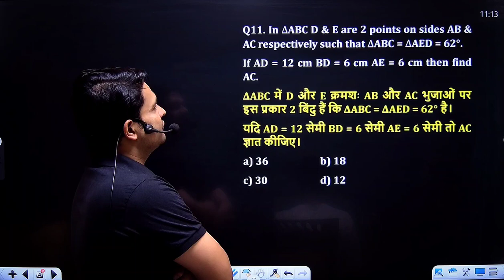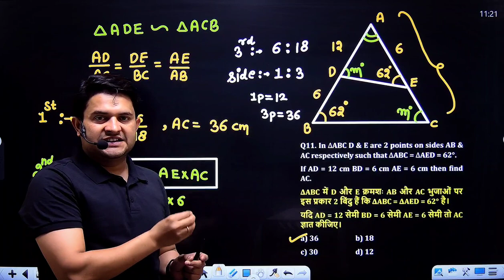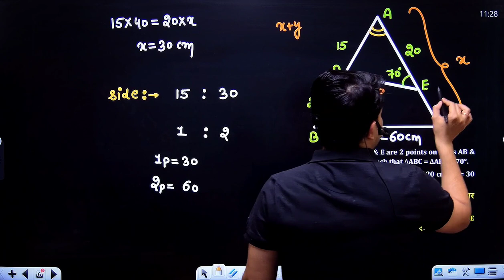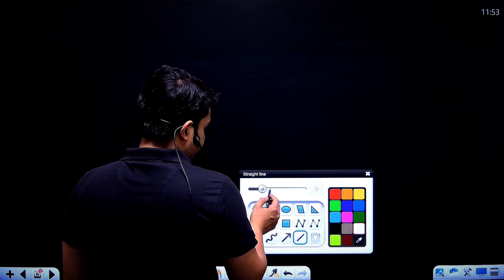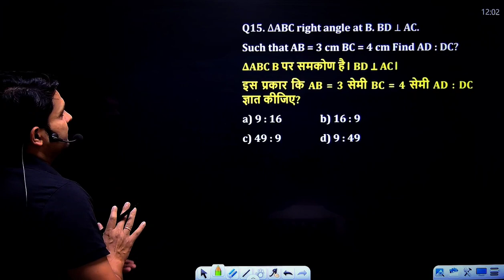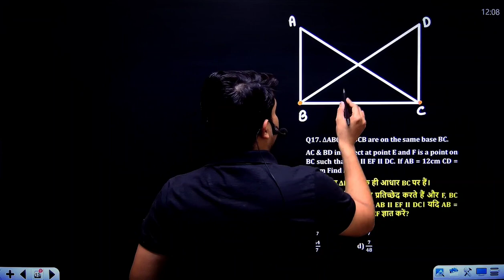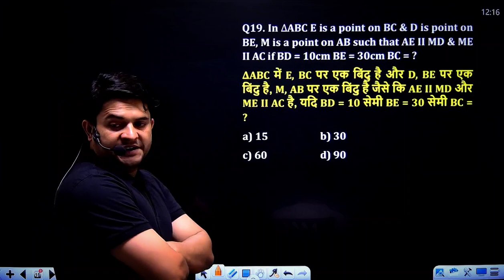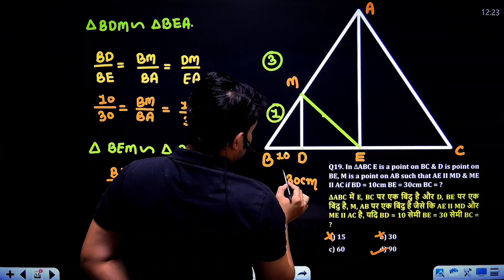Similarity | Similarity of triangles Geometry for SSC CGL , CHSL | Gaurav Sir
Unlock the secrets to mastering similarity of triangles with this must-have geometry guide.

- Covers all key concepts on similarity of triangles including AA similarity, SSS similarity, SAS similarity, and more

- Packed with clear explanations, step-by-step worked examples, and practice problems

- Helps you fully understand congruent triangles and apply it on tests and exams

Specifically designed for SSC CGL and CHSL exam preparation, this guide from expert instructor Gaurav Sir breaks down the topic of similarity of triangles in an easy-to-understand way. Gain complete mastery over AA similarity, SSS similarity, SAS similarity, proportionality theorem, and other essential concepts. The clear explanations, diagrams, and worked examples will help you learn similarity of triangles thoroughly. Practice the end-of-chapter exercises to reinforce your learning. This is the ultimate study guide to help you master similarity of triangles for SSC CGL and CHSL.